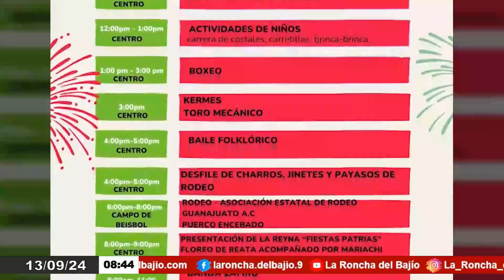Vecinos de La Aldea organizan festejos patrios a pesar de la oposición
🎉 Un grupo de habitantes de La Aldea se organizó para llevar a cabo actividades el 15 de septiembre, buscando la integración de su comunidad.